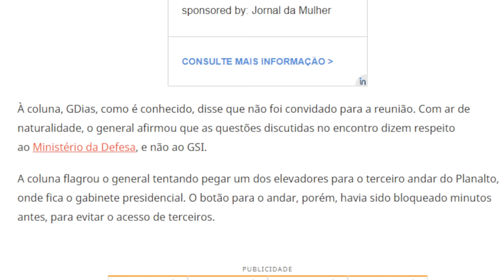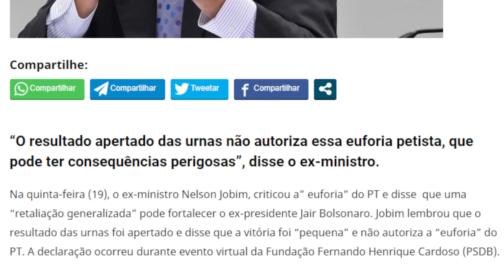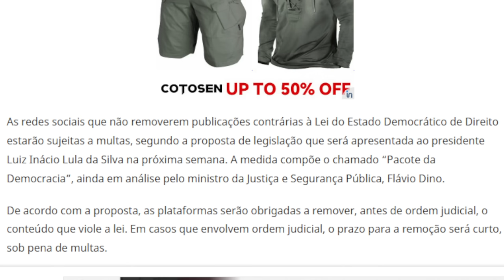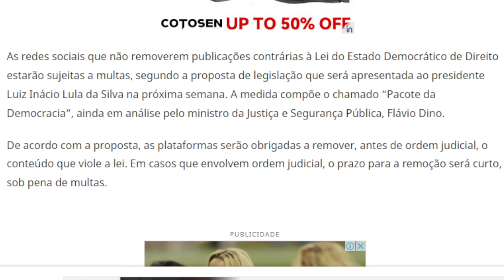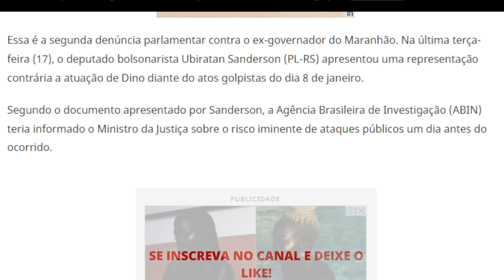AGORA! EXERCITO NÃO BAIXA CABEÇA PRA LULA QUE FICA PREOCUPADO | BOLSONARO É PEDRA NO SPATO!